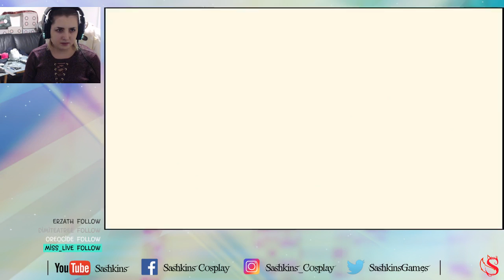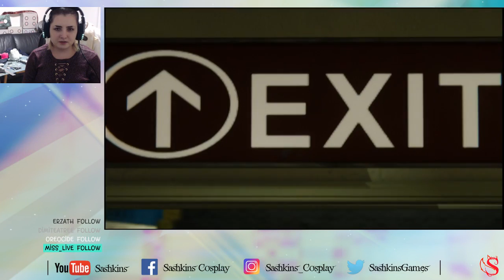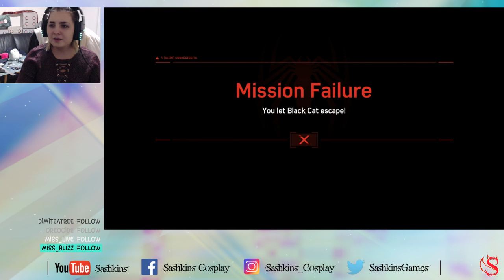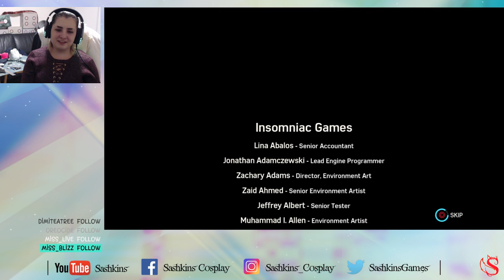Black Cat DLC!!!! | Spider-Man | Sashkinz